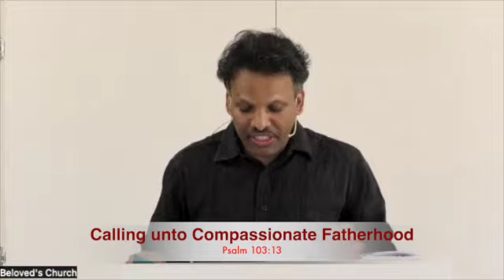Psalm 103:13 | Calling unto Compassionate Fatherhood | by bro.Anil Neturi